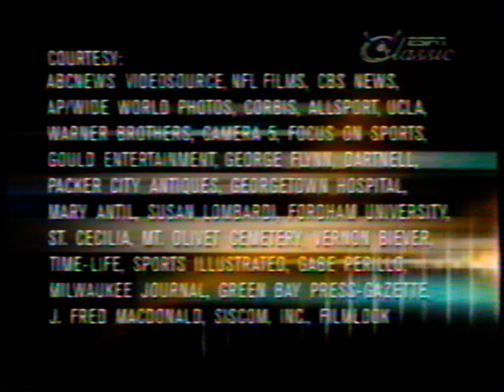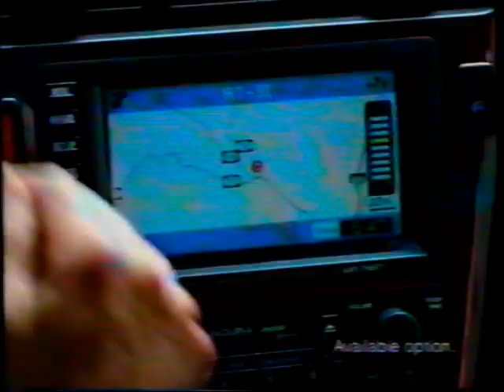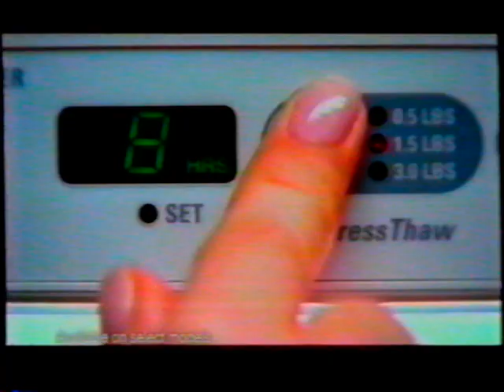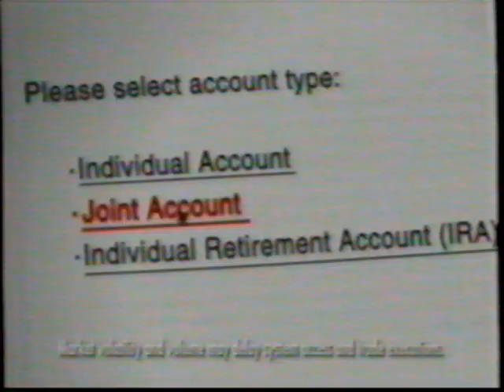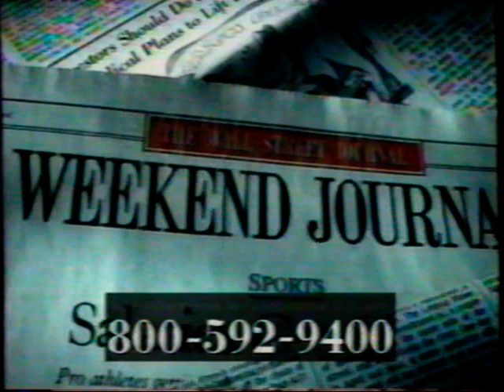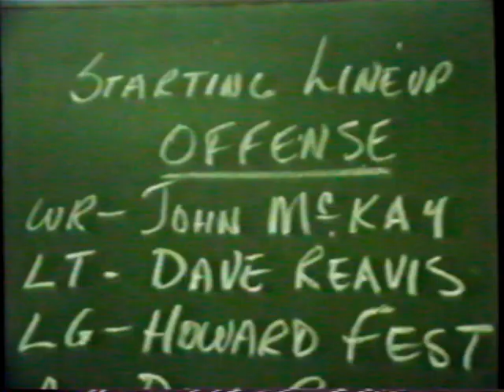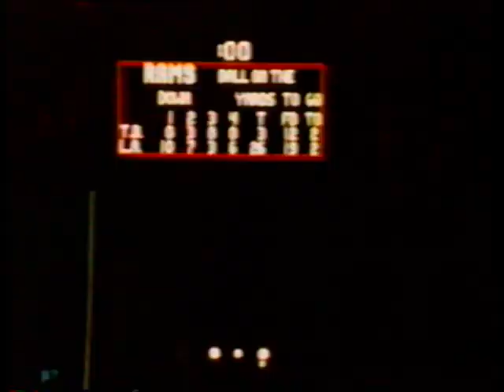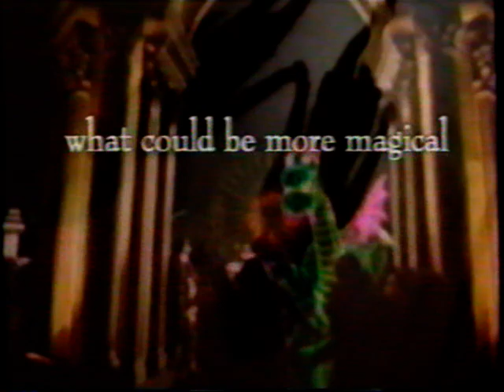Lost Treasures: Birth of the Bucs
A look back on the 25th anniversary of the 1976 Tampa Bay Buccaneers